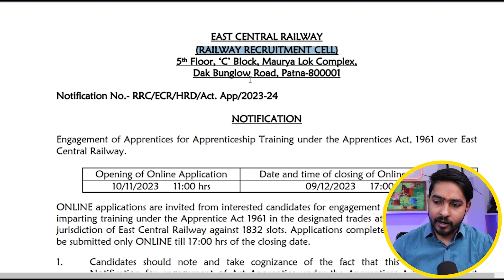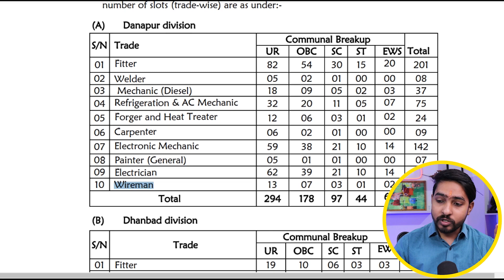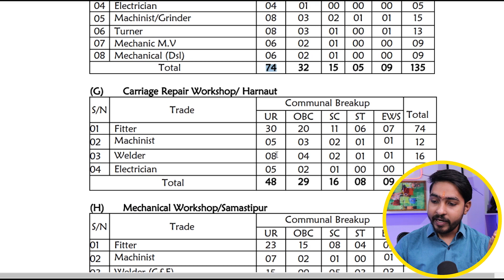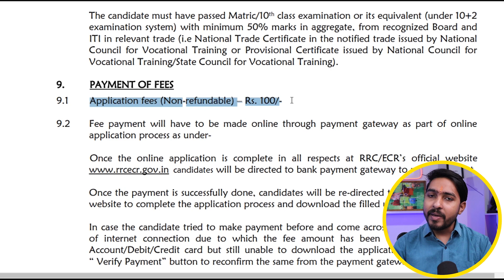Indian Railways Recruitment 2023 | 10th pass Candidates | No Interview Jobs | Latest sarkari jobs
Rail transport is a means of transport that transfers passengers and goods on wheeled vehicles running on rails, which are incorporated in tracks. In contrast to road transport, where the vehicles run on a prepared flat surface, rail vehicles are directionally guided by the tracks on which they run.

Namaste doston!
Welcome to Govt.prepdesk. On this channel we provide regular updates regarding latest government Jobs, engineering jobs, job notifications, PSU Jobs in engineering as well as many other disciplines. Don’t miss any opportunity!